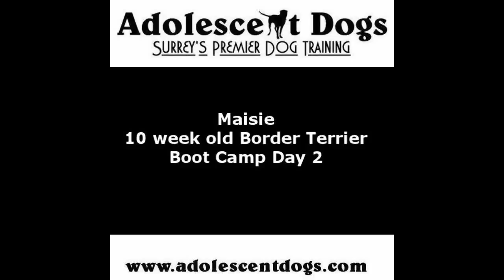Dog Boot Camp Day 2. 10 week old Border Terrier puppy Maisie learning down and heel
Adolescent Dogs - This is Maisie. A 10 week old Border Terrier Puppy.  Here is a very quick video of her progress so far on day 2 of Dog Boot Camp.  Here she is learning to stay in the down position, rather than poppy right back up!  And also learning how to follow off lead.